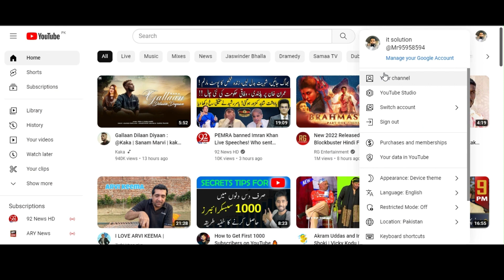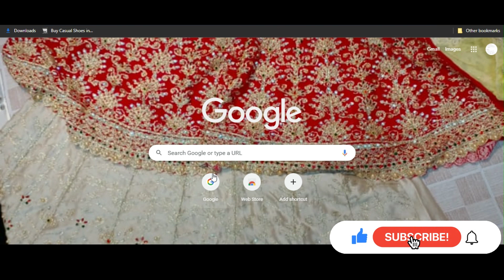How To Add thumbnail To Youtube video 2022 ||Youtube Video me Thumbnail kaise Lagaye2022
youtube video me thumbnail kaise lagaye2022
In this video, we will show you how to add a thumbnail in a YouTube video 2022. This is an easy guide that can be used by anyone, even if you are not a video editor.

Adding a thumbnail to a YouTube video can help increase views and engagement on your videos. This guide will show you how to add a thumbnail in a YouTube video , without any complicated editing software. After watching this video, you'll be able to add thumbnails to your YouTube videos with ease!

In this video, we are going to teach you how to add a thumbnail in a YouTube video . This is an easy guide that can be done by anyone, no advanced video editing skills required!
Adding a thumbnail to your YouTube videos is a great way to improve your video SEO and make your videos look more professional. By adding a thumbnail to your videos, you'll increase the chances that your videos will be recommended to other viewers by the YouTube algorithm. Plus, adding a thumbnail makes your videos easier to find and watch on desktop and mobile devices. So watch this video and learn how to add a thumbnail in a YouTube video !
In this easy guide, we'll show you how to add a thumbnail in a youtube video . This is a quick and easy way to improve your youtube video SEO and make it look more professional!

Adding a thumbnail to your youtube videos is a great way to make your videos look more professional and boost your SEO. In this easy guide, we'll show you how to add a thumbnail in a youtube video  in just a few simple steps. So be sure to check it out!
Assalam O Alikum.
My Name is Aamir latif.